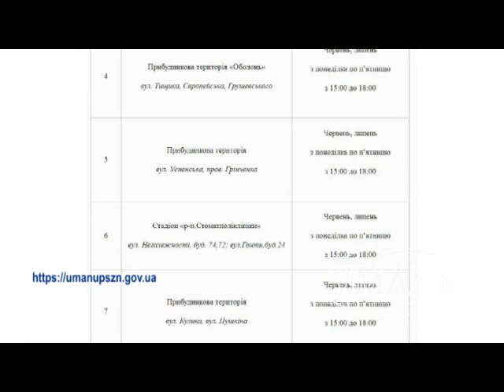Умань міська рада. Літо з «Барвограєм»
Щодня уманські студенти йдуть у двори до дітей аби провести разом час, пограти в ігри і розважитися на свіжому повітрі.